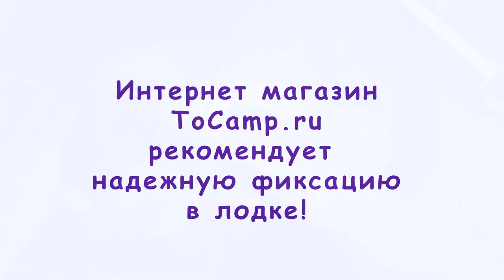Крепления с полукольцами в лодку ПВХ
Крепежи предназначены для фиксации на борту лодки ПВХ дополнительное оборудование, например носовую сумку, фальшборт и прочее. Крепление приклеивается к баллону в удобное для вас место при помощи специального клея для ткани ПВХ. Крепление выполнено из ПВХ материалов со стальными полукольцами.